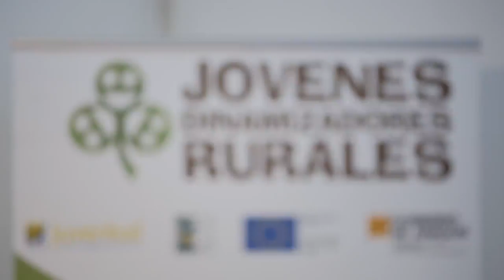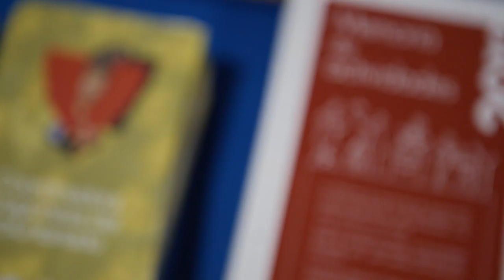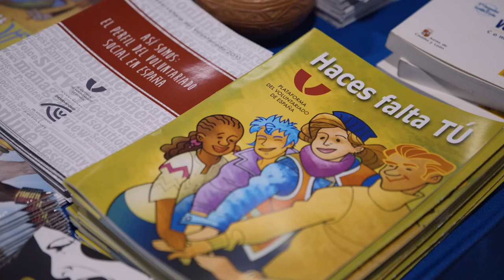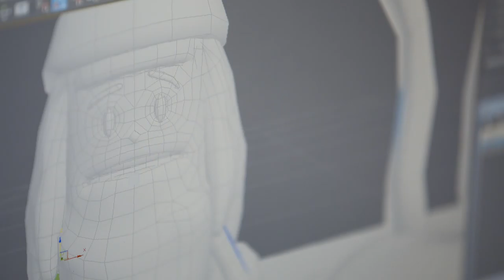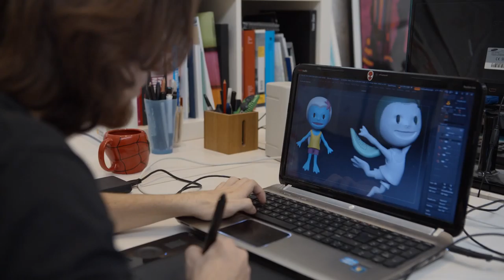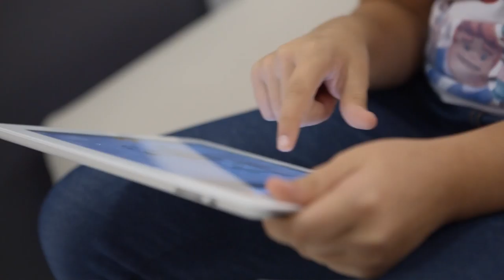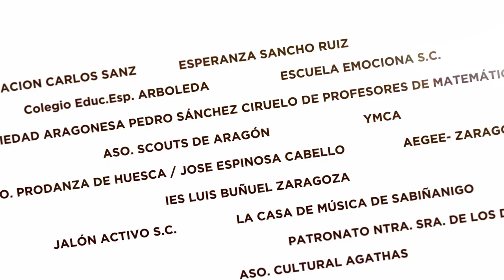Vídeo evento Premios Juventud de Aragón | Productora Audiovisual CINEMASENS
Vídeo de los Premios Juventud de Aragón.
Grabación y edición: CINEMASENS